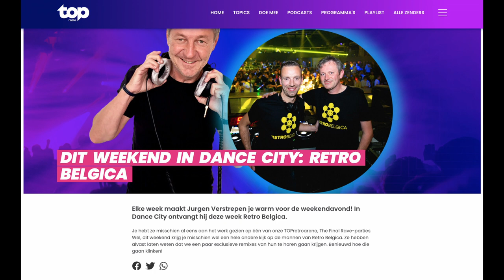Dit weekend in Dance City Retro Belgica (Topradio) 18-12-2022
00:00  Retro Belgica Intro
00:57  The Prodigy - No Good (Retro Belgica Bootleg)
03:16  Systematic Parts - Violin de la Nuit (Retro Belgica Bootleg)
05:35  Sonic Inc - The taste of Summer (Retro Belgica Bootleg)
07:54  Age of Love - Age of Love (Retro Belgica Bootleg)
09:52  Retro Belgica - Mind & Soul
13:04  Retro Belgica - Right Now
16:56  Retro Belgica vs Steve W, Stef DnO - The Final Rave
20:25  Retro Belgica vs DJ Looney Tune - Houzzemusic
24:30  Plexus - Cactus Rhythm (Retro Belgica Bootleg)
26:28  At The Villa - Open your Eyes (Retro Belgica Bootleg)
29:21  Retro Belgica vs Sven Lanvin - Sensations of the Mind